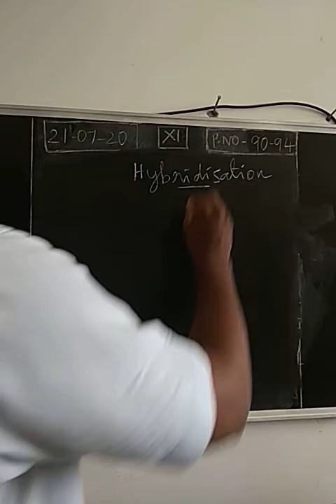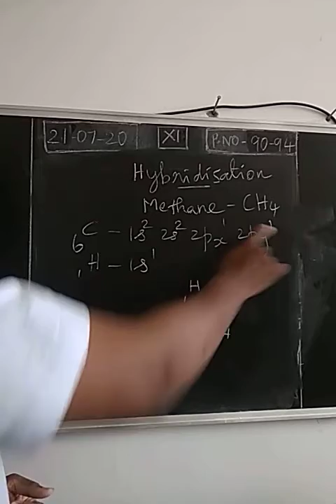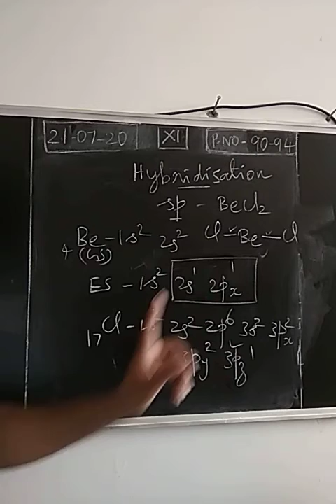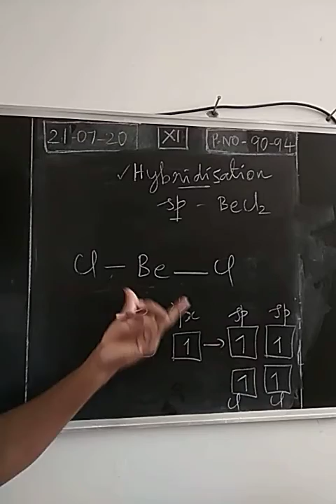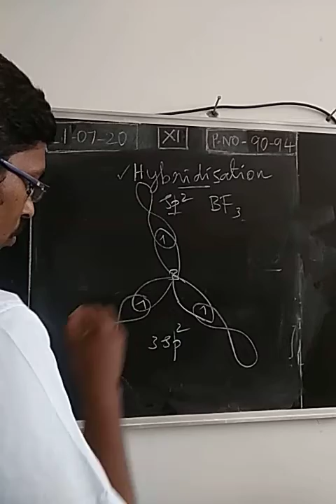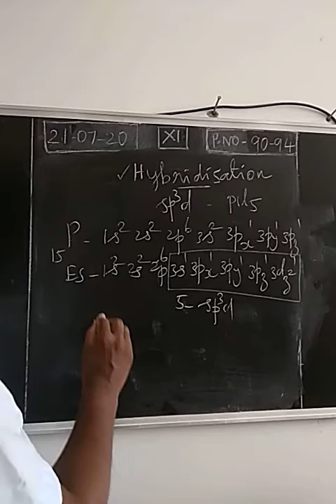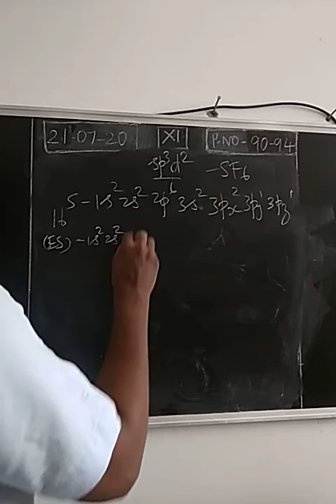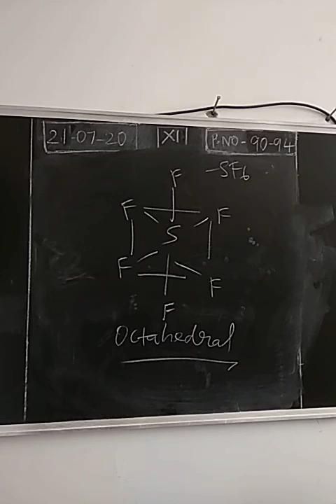Part - 70 - Hybridisation